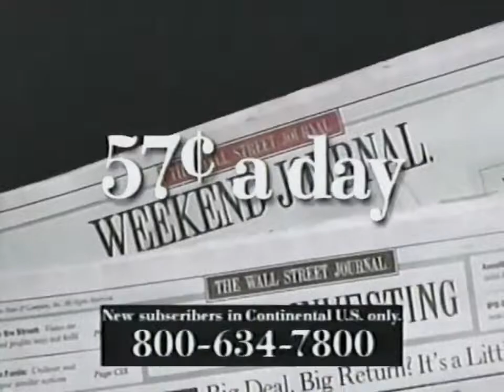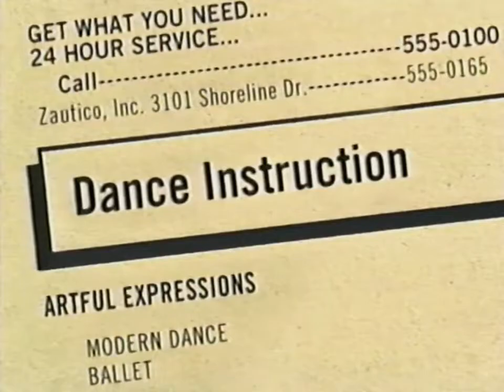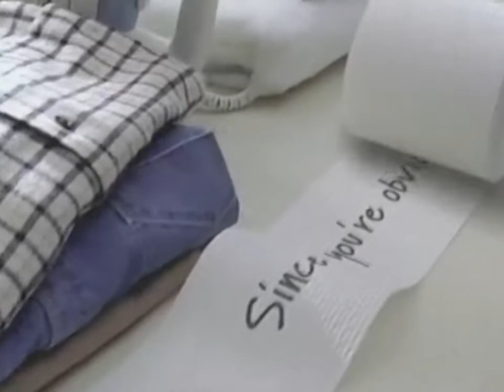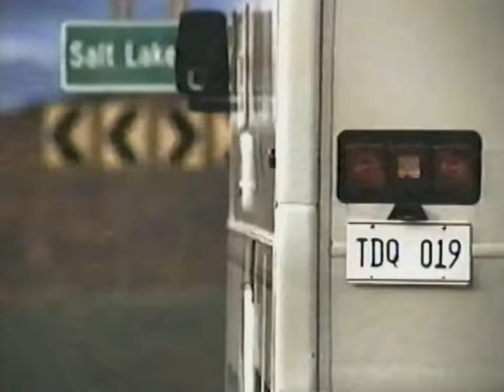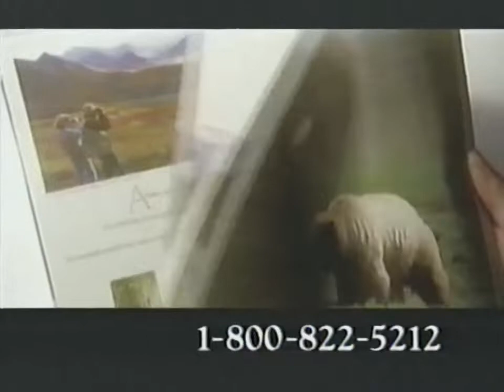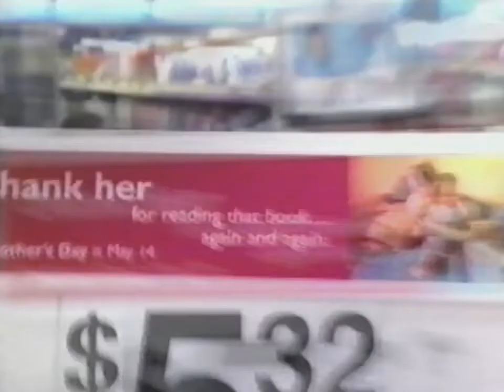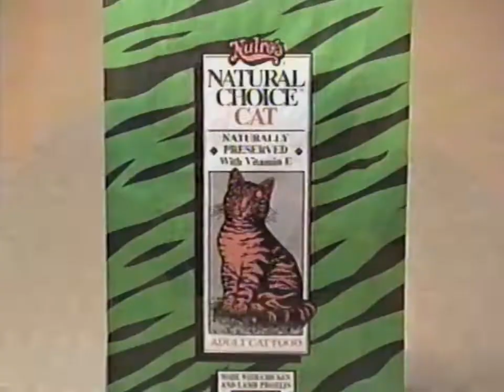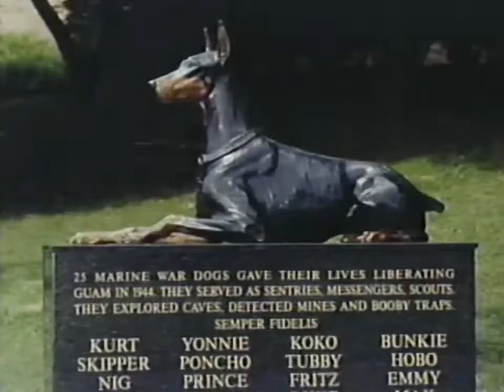Animal Planet Commercial Breaks April 2000, part 4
During "Good Dog University," "Call of the Wild," and "Safari Special"